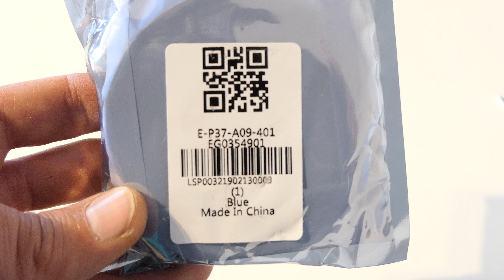GEARBEST - OBD2 Car Diagnostic Bluetooth Scanner - Blue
Has a very small size compared to other similar items. Comes with a mini-CD if you can read it. It has LED's to tell when it is powered on and also to tell when it is communicating by bluetooth with another device. Works with several different ODB reader apps. Great item to have in the car, in case your car has some error on the board or simply to monitor the engine parameters.

SKU: EG0354901